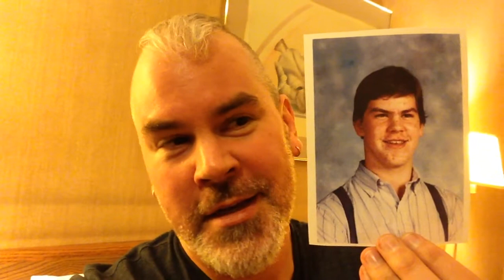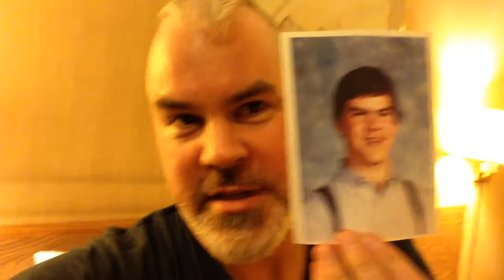TBT and "RISE: Comics Against Bullying"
Zan takes a break from his jet-set lifestyle to talk about the new Northwest Press anthology series "RISE: Comics Against Bullying", and introduces you to a special guest.